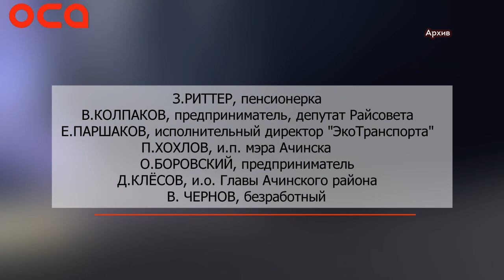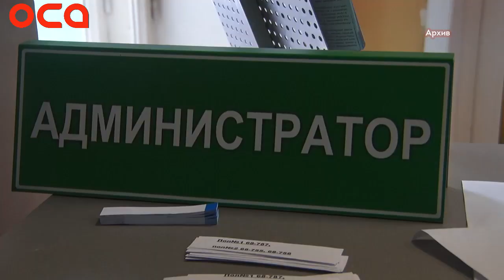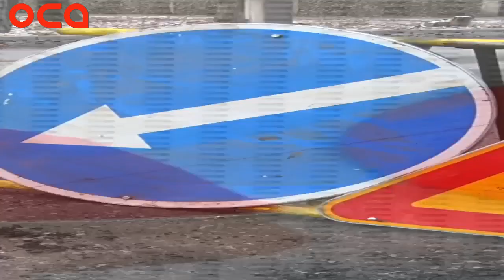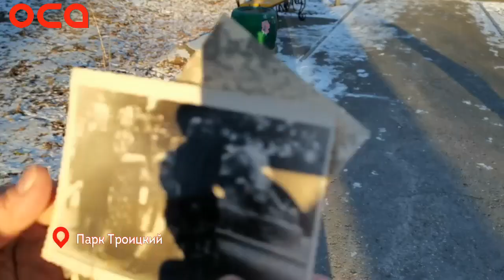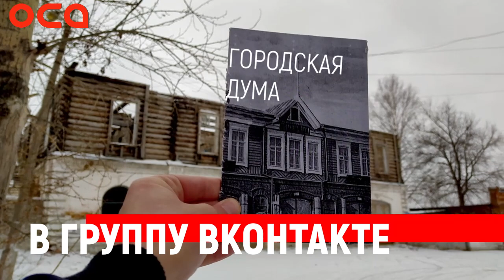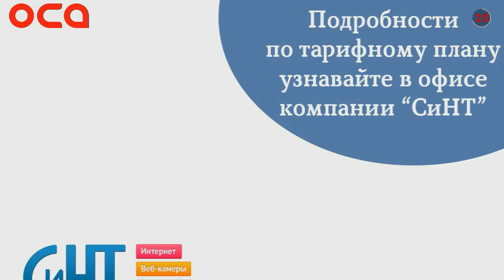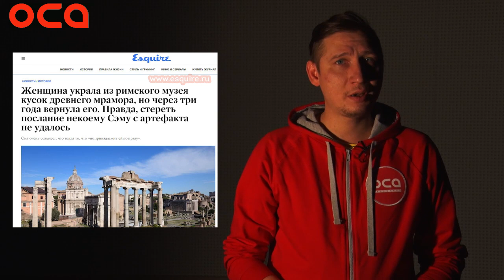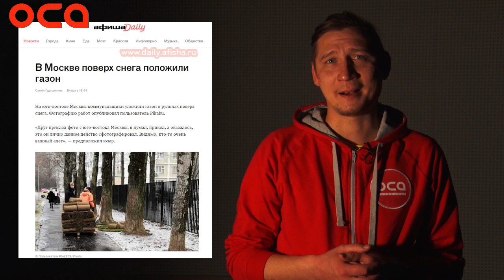Новости телеканала "ОСА" 27.11.20